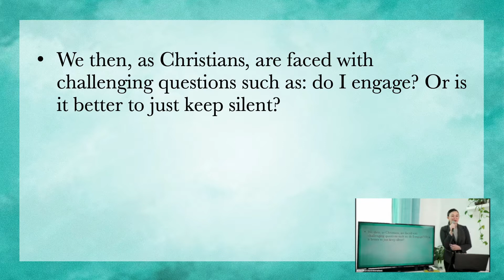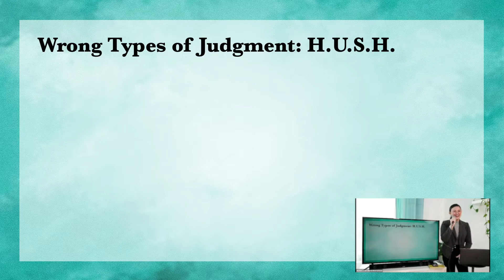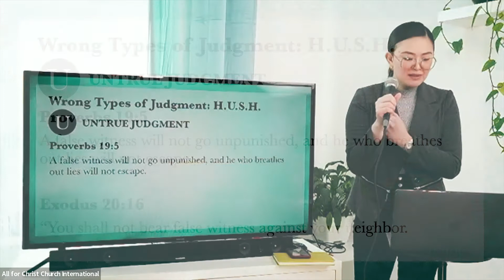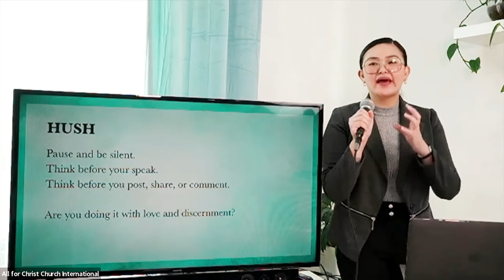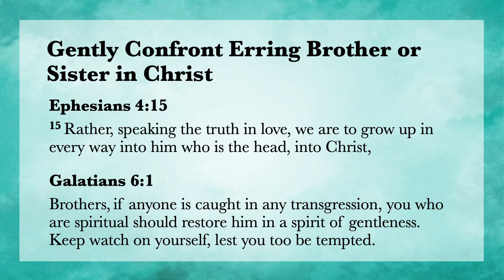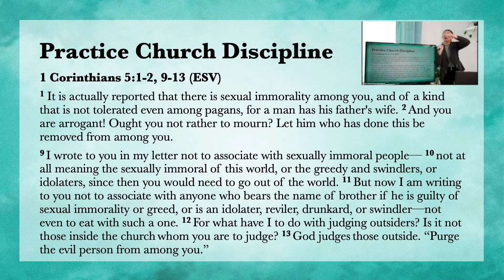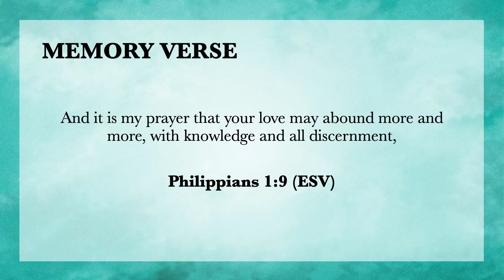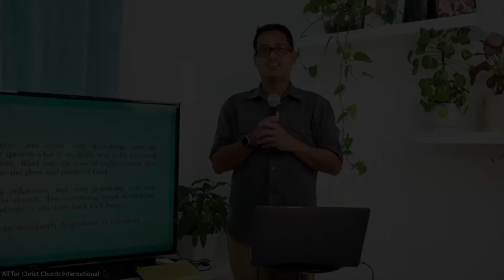Love and Discernment | Sis Jean Yao Macaraeg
Part 2 | May 14, 2022
Theme: Teachings of Jesus Christ